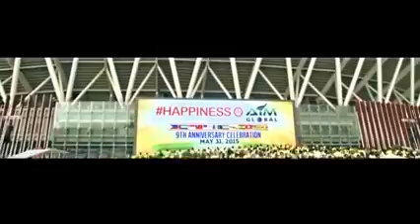The Largest human SMILEY in the whole world.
Add me at Facebook or
Skype..marioencina1